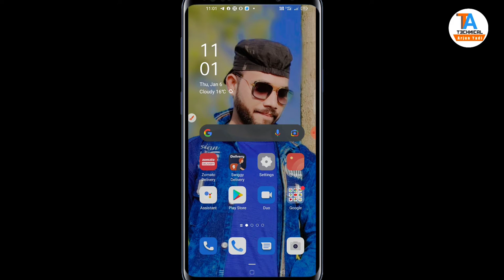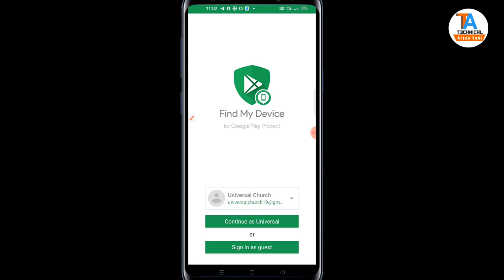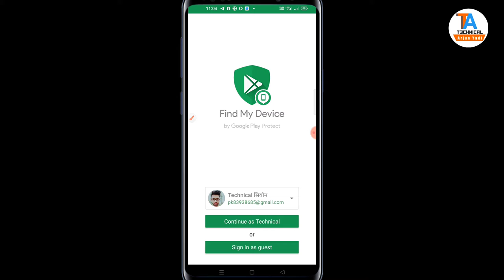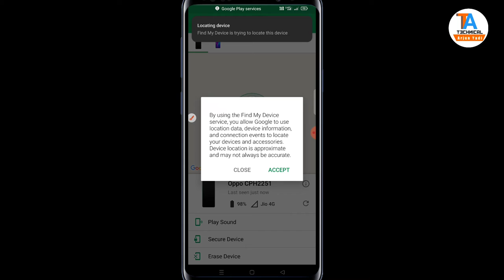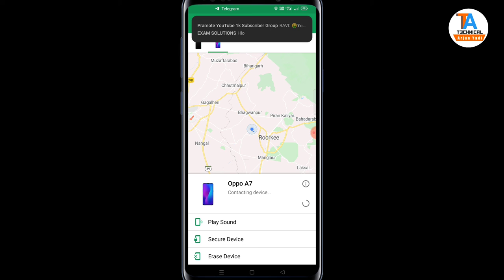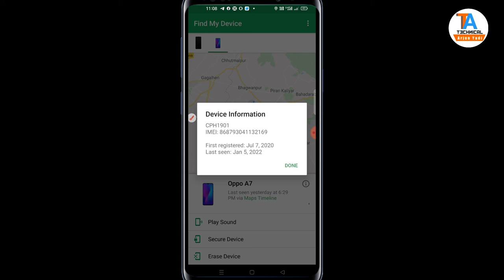खोया हुआ फोन कैसे ढूंढे|| Google find my phone app बतायेगा आपका फोन कहां है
about this video 📷:

dosto maine is video me bataya hai ki aap kaise aap khoye huye phon ki live location dekh sakte ho aur apne phon ko khoj sakte hai dosto ydi channel pr pahle bar aaye ho to channel ko subscribe kr ke bell icon pr click kr ke All pr press kr dijiye taki aane wali video ki notification sabse pahle aapko mil jaye l 🔥🔥🔥🔥